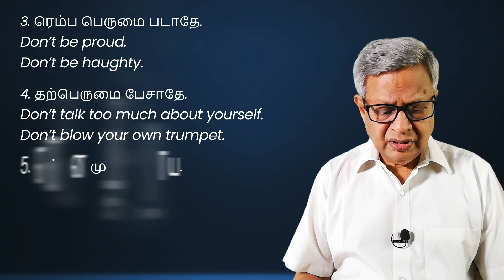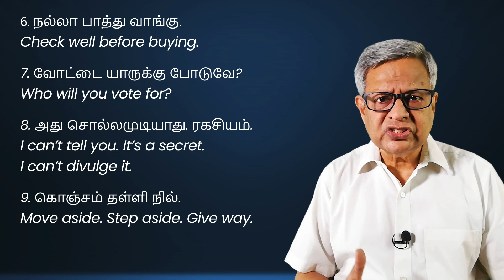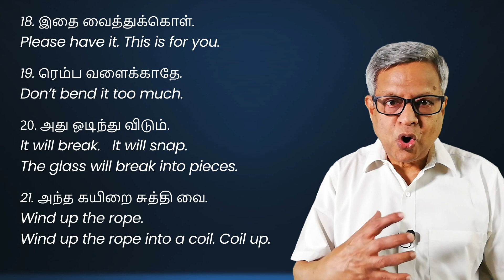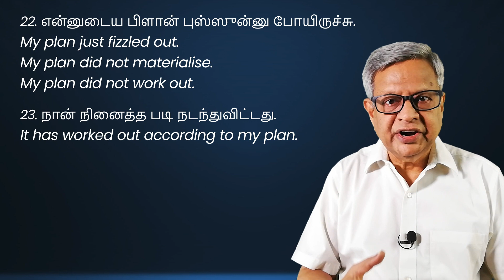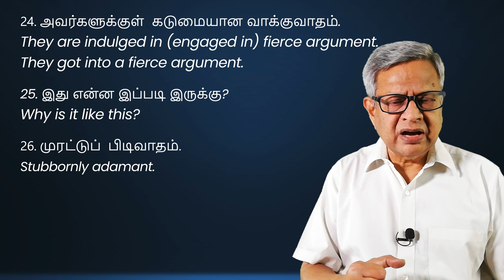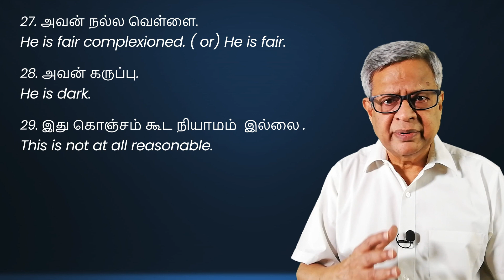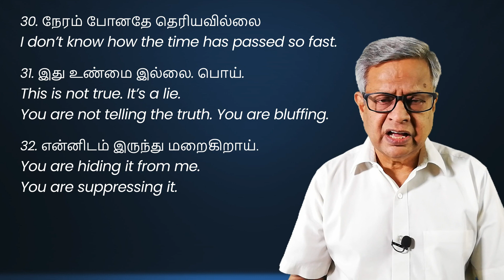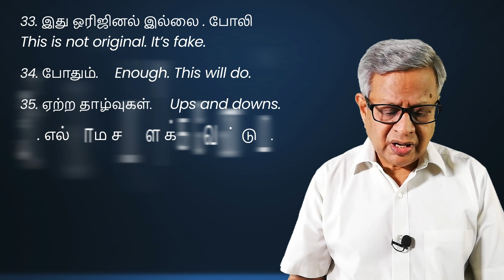Daily Usage Sentences + Bonus Part 2 (தமிழில்)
Season 2 Episode 31 Daily Usage Sentences  + Bonus Part 2 (தமிழில்)
1. Link for document on this Lesson
2.  Link for Season 2 Videos

2. Documents in PDF pertaining to Lesson No. 67 to 157 + Lesson No. 3 and 4)

3. List of Videos: எல்லா வீடியோக்களும் கீழ் கண்ட லிஸ்டுகளில்  இருக்கின்றன. பாருங்கள்
a. List of videos from 1 to 25:

g. List of videos from 151 till now